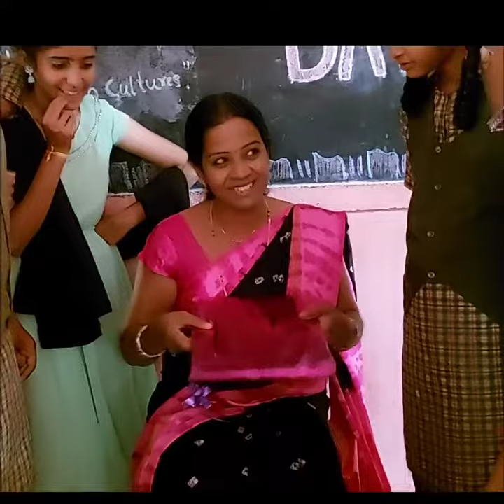teachers day#kps bidnal#2023new#special event#by children